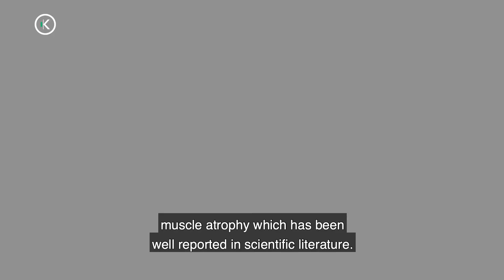BioElectronics Impact on the Ageing Process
Hi, I'm Rick Rowan a healthcare entrepreneur. In this episode I want to talk about ageing population.

Whilst nearly all adults can receive multiple benefits from electrotherapy, there are a number of particular advantages that can be gained by the older members of our population from each bioelectrical treatment modality.

Microcurrent stimulation is particularly good for ageing bodies as it is gentle, sub-sensory and very easily tolerated. It can provide an effective tool for mitigating the symptoms of age-related conditions such as arthritis and musculoskeletal disorders.

Low intensity peripheral nerve stimulation or PNS can provide a long-term and effective pain management for aches and pains that are synonymous with ageing, all with the convenience of a wearable solution.

Neuromuscular stimulation can also be used for the conditioning and activation of muscles without strain, and specifically for the prevention of muscle atrophy which has been well reported in scientific literature.
This can be used independently or to augment physical therapies to help those wanting to stay active for longer.